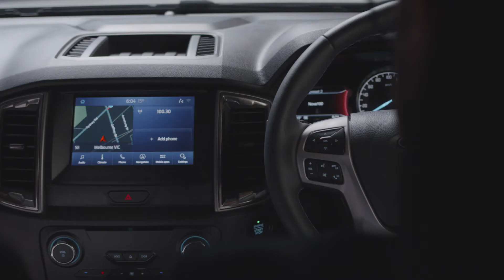FordPass How To - Connectivity Settings